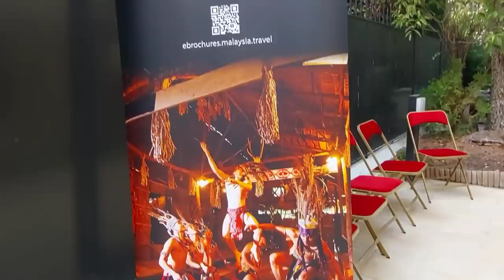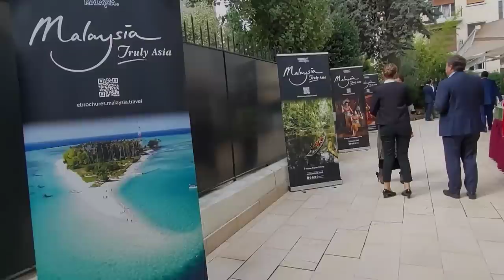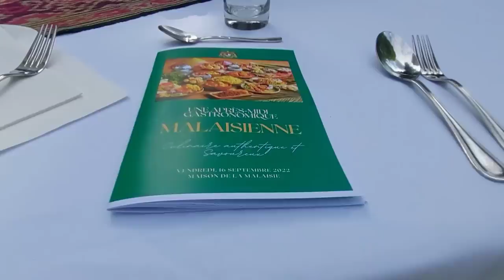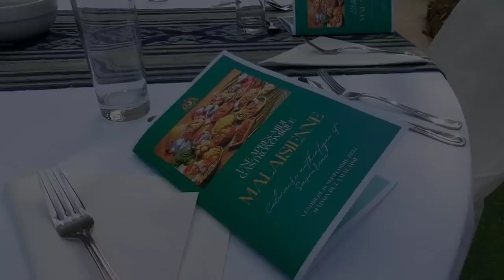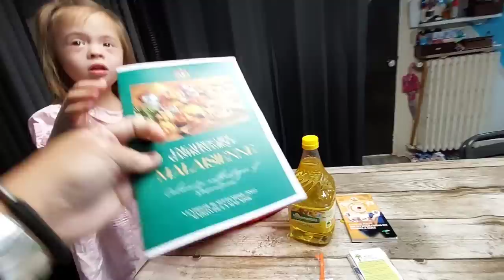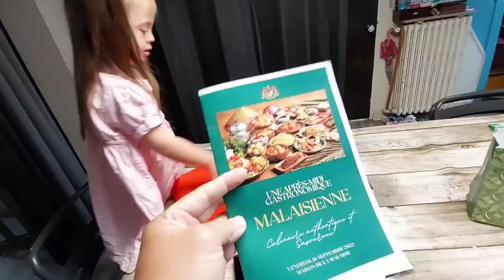SAMBUTAN HARI MALAYSIA DI PARIS (CELEBRATION OF MALAYSIA DAY IN HOUSE OF MALAYSIA, PARIS)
Assalamualaikum.

Delighted to be on of the guests invited by Malaysia Embassy in Paris to celebrate Malaysia Day along with to the discovery of authentic Malaysian Cuisine.

With H.E. Dato' Mohd Zamruni Khalid and wife Datin To' Puan Arfah Nadiah Ahmad with Tourism Malaysia in Paris.

EMBASSY MALAYSIA IN PARIS
AN AFTERNOON OF MALAYSIAN GASTRONOMY – A CULINARY JOURNEY
On 16 September 2022, the Embassy of Malaysia in Paris hosted ‘An Afternoon of Malaysian Gastronomy – A Culinary Voyage’ at Rumah Malaysia. In conjunction with Malaysia Day, people from all walks of life and background were invited to come together to celebrate Malaysian food, culture and heritage.

In his opening remarks, H.E. Dato’ Mohd Zamruni Khalid, Ambassador of Malaysia to France drew similarities between Malaysia and France whereby good food is appreciated and is pride of the nation. To this end, he was pleased to bring a taste of Malaysia to Parisians and invited the visitors to enjoy the culinary journey and soak in the cultural experience.
The invitees were Parisians active in the arts and culture scene including artists, journalists, actors, musicians, writers, chefs and sports personalities. Among notable visitors who participated were chef Mohamed Cheikh winner of Top Chef 2021 in France, celebrity chef Cyril Rouquet-Prévost, MMA fighter Elias Mahmoudi, influencer Justin Merle (justunfrenchie), journalist Rokhaya Diallo, actor Abel Jafri and film director Yamina Benguigui.

The visitors who came were given a cooking demonstration of a three-course Malaysian meal. For the appetizer, visitors were shown how to marinate, skew and grill Satay. Next, they were presented with tips and tricks to cook fluffy, aromatic Nasi Lemak and its accompanying Sambal Tumis. No meal is complete without dessert and guests were exposed to the intricacies of preparing Puding Raja.

Next, the visitors were treated to a sumptuous meal of the three Malaysian favourites and the sounds of traditional gamelan and joget music. The visitors also had the chance to try their hands at making Malaysian’s all time favourite drink – Teh Tarik.

Before the afternoon came to an end, the visitors had the opportunity to photograph themselves in a traditional Malay kitchen set up for display. As a parting gift, the visitors were presented with sagun kelapa, Malaysian tea, batik diary and bookmark and a bottle of palm oil as souvenirs.
The Embassy of Malaysia in collaboration with Tourism Malaysia has been actively promoting Malaysian food and culture in France. From 1 to 4 September 2022, Malaysia participated in the Village Gastronomie International at Jardin du Trocadéro, Paris, promoting authentic all-time local favorites such as Satay, Nasi Lemak, Karipap and Aiskrim Malaysia. The making of Ais Batu Campur (ABC) and Teh Tarik were also demonstrated on site much to the delight of the visitors. Apart from food, Malaysia showcased Silat Gayung Fatani. The annual event, under the high patronage of French President Emmanuel Macron, drew almost 50K visitors after a two-year hiatus due to the Covid-19 pandemic.

Kalau suka video ini, jangan lupa

Terimakasih. Merci.